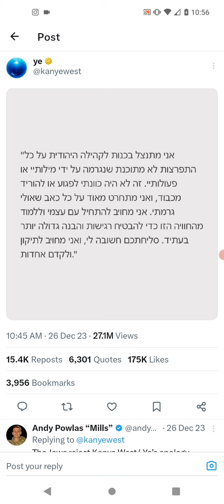What Does This Mean Kanye West